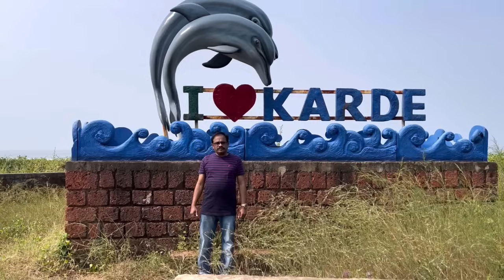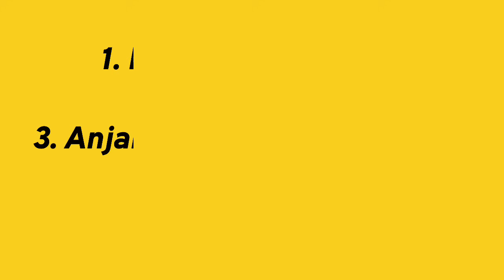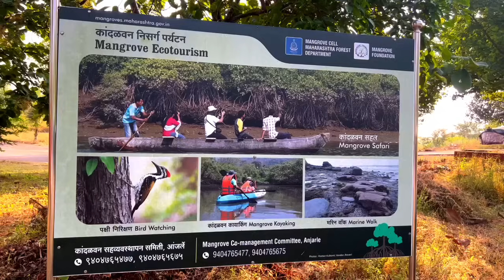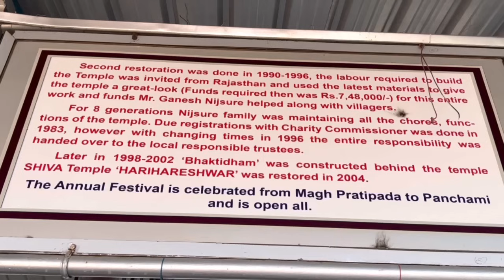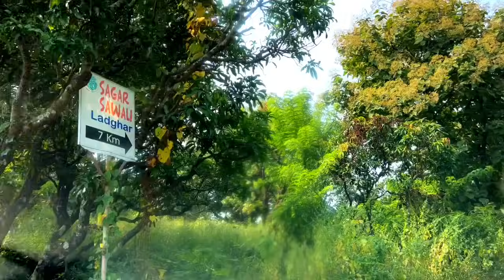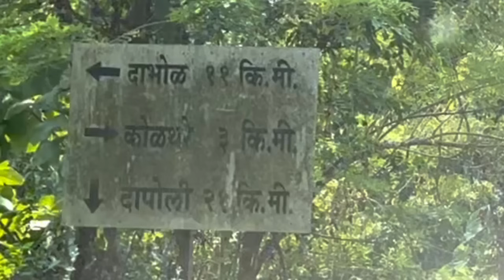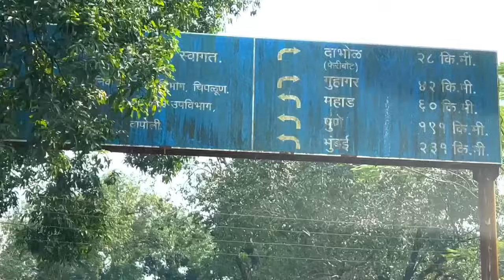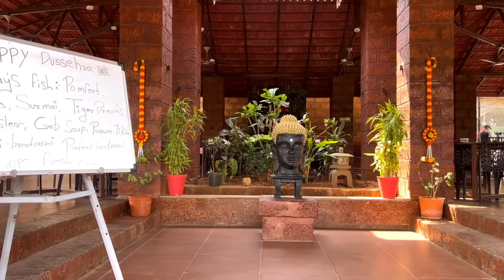Dapoli | Dapoli Tourist Places | Complete Guide to Visit Dapoli | Kokan Maharashtra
Dapoli | Places to Visit in Dapoli | Complete Guide to Visit Dapoli | Kokan Maharashtra

Background Music Courtsey:
Thanks for Kinemaster Music Authors and Youtube Music Authors for providing me background Music to my Video

Dapoli Beach Front Resorts | Discover the Hidden Gems | Dapoli , Kokan Maharashtra